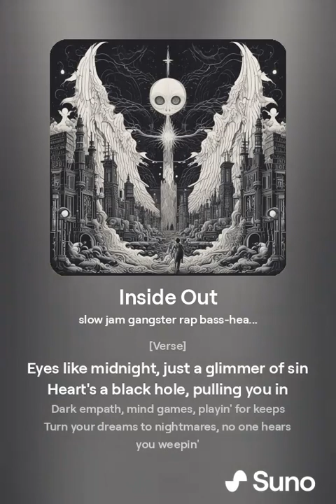Lou pole - Inside Out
Custom written lyrics and AI produced and generated song with Suno